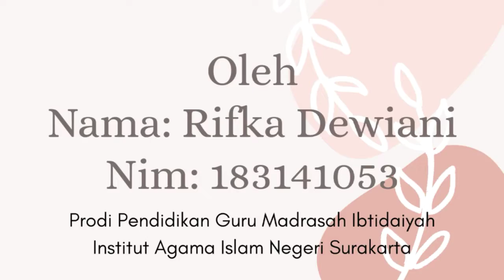Sumber Daya Alam || Video Pembelajaran IPS Kelas 4 || Rifka Dewiani IAIN Surakarta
Video Pembelajaran IPS kelas 4 SD/MI, Sumber Daya Alam. Selamat menyaksikan